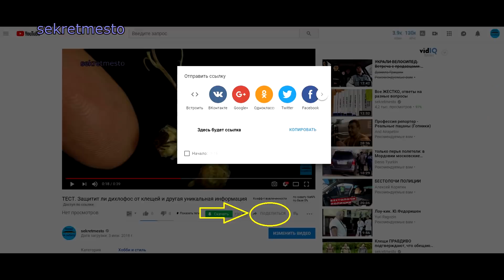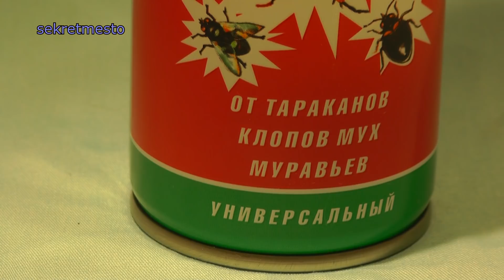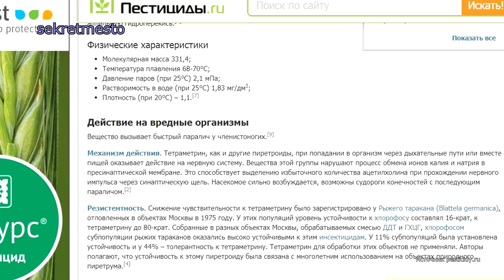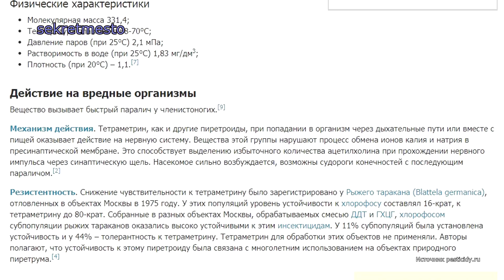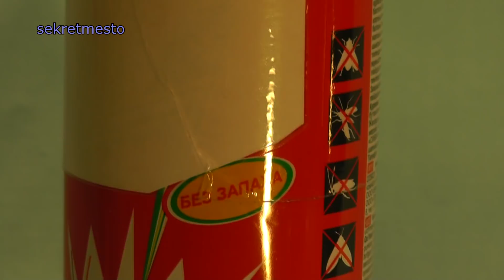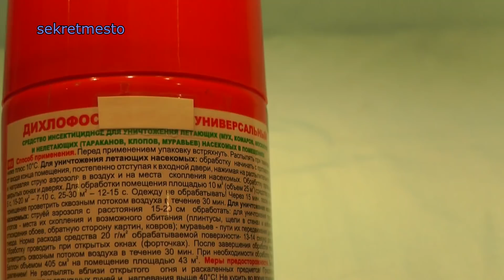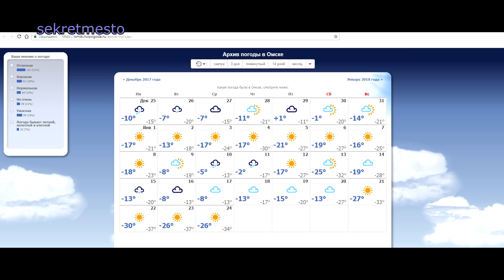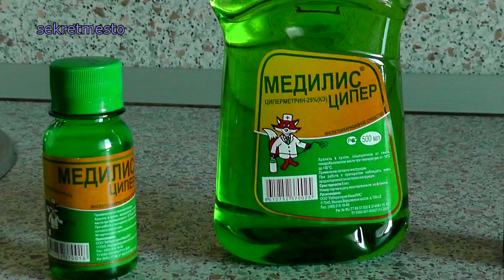ТЕСТ Клещ против ДИХЛОФОСА и другая уникальная информация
В данном видео по просьбам зрителей показываю тест дихлофоса на клещах. И всегда советую использовать проверенные средства medilis.ru
Видео в котором я средство медилис испытывал по полной
В этом видео и точно увидите как клещ реагирует на дихлофос, кроме этого вы узнаете очень интересную информацию о силе выживания клещей, что делают клещи ночью и много интересного. Из этого теста с клещами вы точно узнаете защитит ли дихлофос вас от клещей. Меня каждый раз спрашивают, что лучше в защите от клещей и здесь вы узнаете является ли дихлофос лучшим средством от клещей?